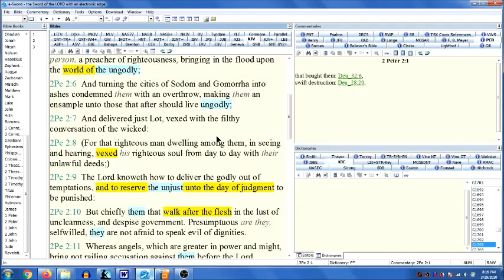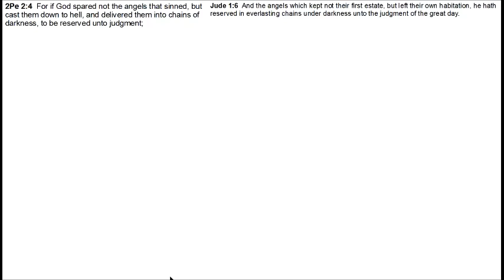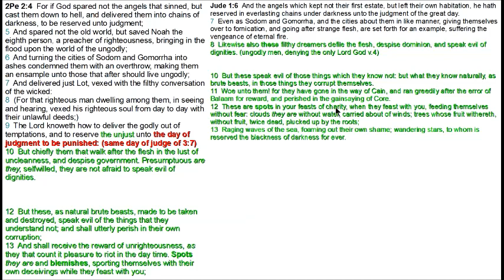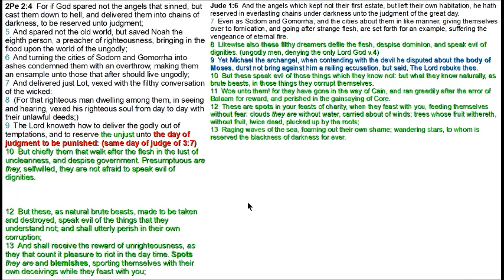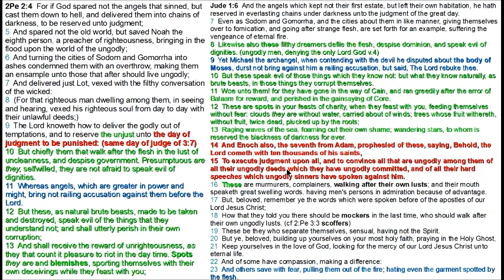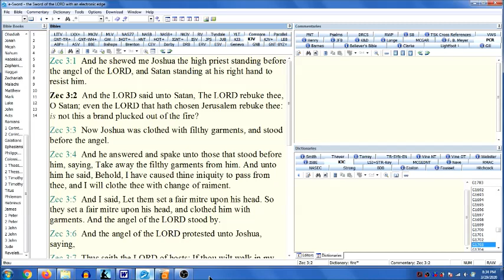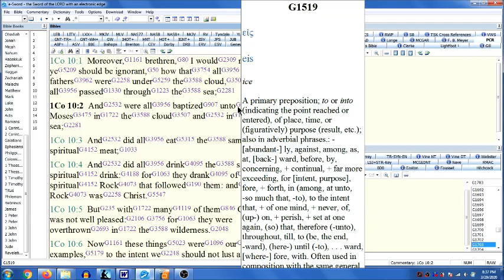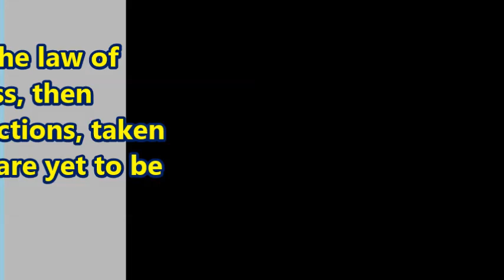Typical Futurist Objections 027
Is the body of Moses yet to be destroyed sometime in our future?